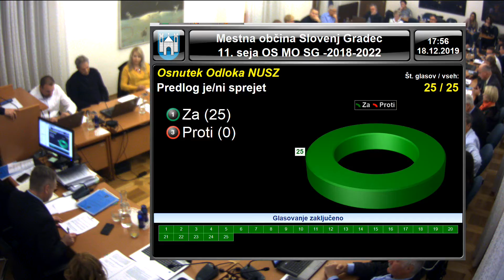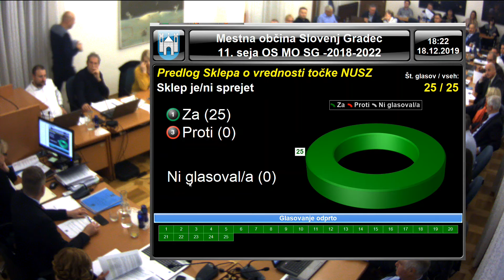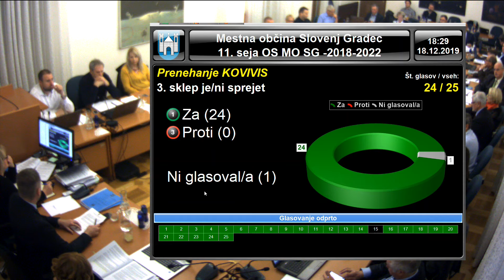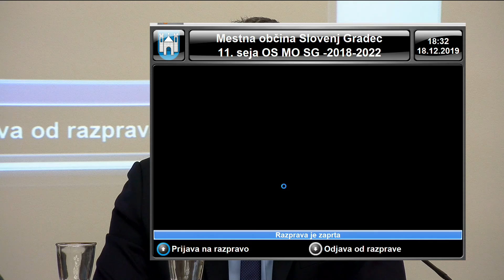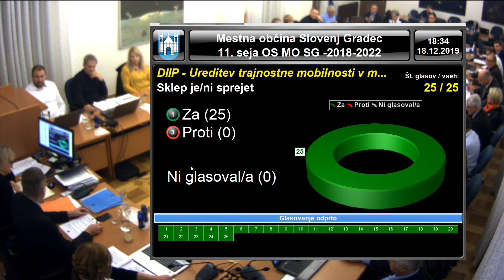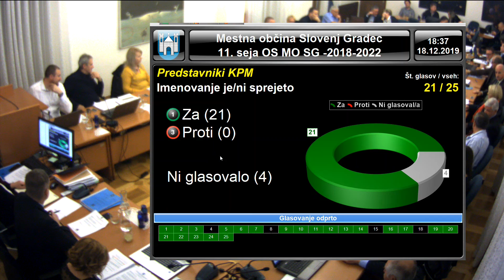11. redna seja Občinskega sveta MOSG - 2. del